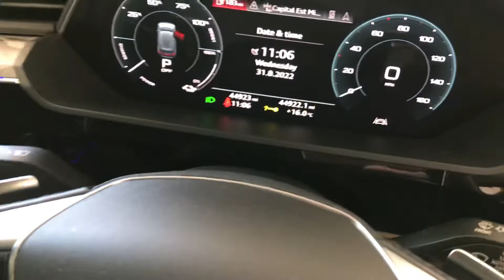31 August 2022